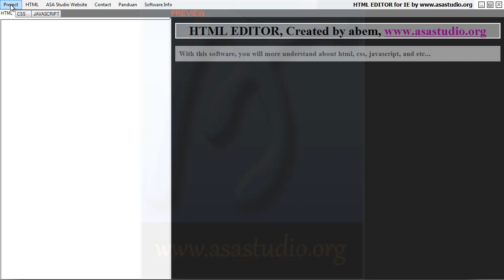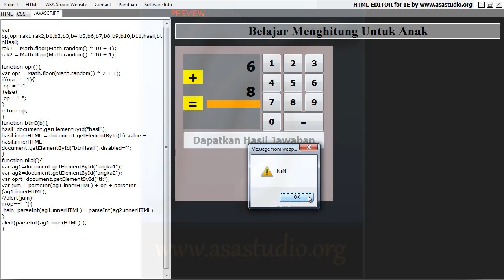Javascript Game Tutorial, Membuat Aplikasi Belajar Menghitung Untuk Anak 7 Fungsi Nilai Bagian 1